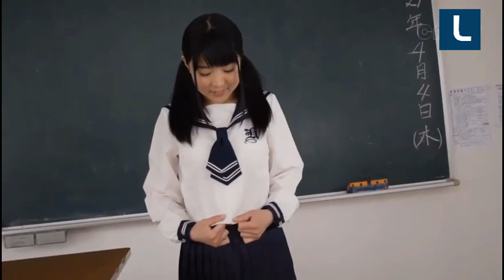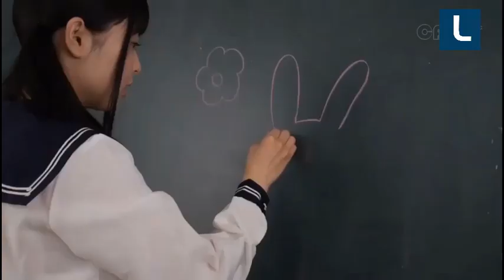Little sister's daily vlog interviews, class, selfies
I will share interesting TV shows every day.~